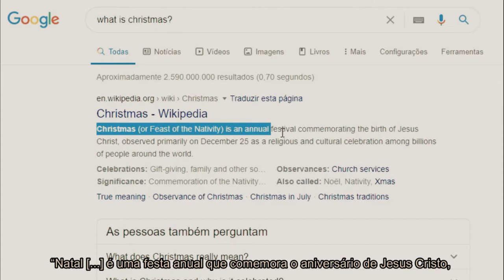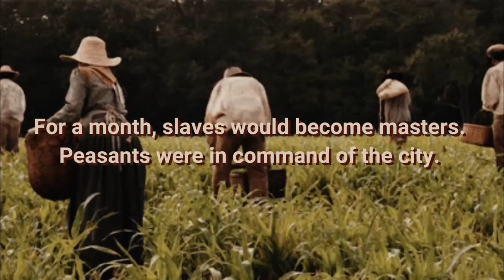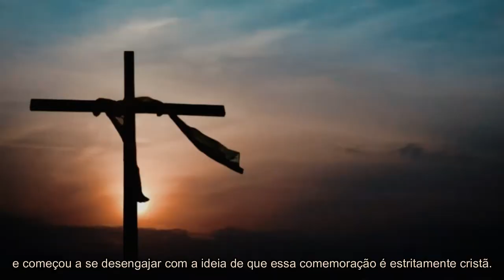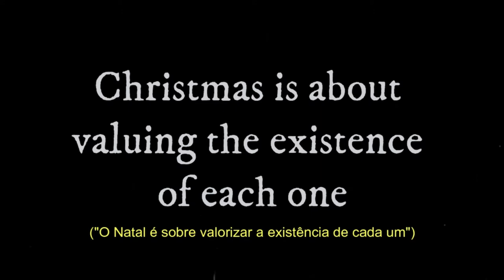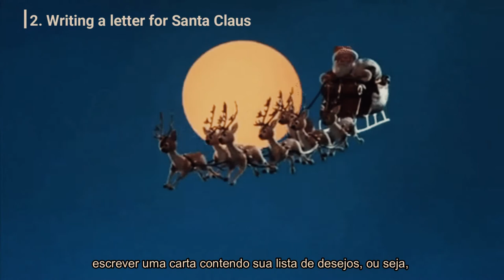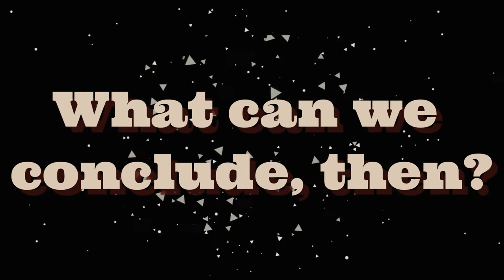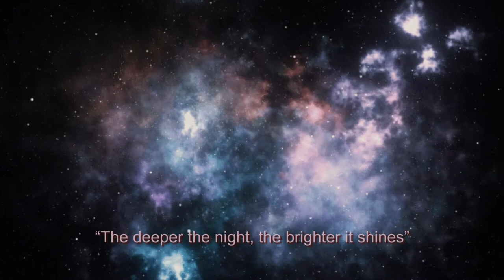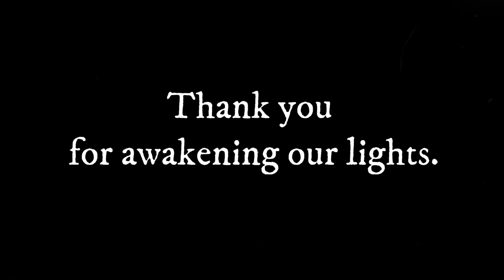Light Yourself in this CHRISTMAS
EXPLANATION VIDEO
- Script by: Isabela Figueira
- Researches by: Arthur Coelho, Geovana Santos, Isabela Figueira and Marcus Vinícius Barreto
- Translation (captions) by: Arthur Coelho
- Video Edition by*: Isabela Figueira and Marcus Vinícius Barreto
- Background Voice by: Arthur Coelho, Geovana Santos, Isabela Figueira, Júlia Andrade, Lara Daielly Teles, Marcus Vinícius Barreto and Rodrigo Queiroz
   *Images, gifs and sound effects extracted from the Internet

INTERVIEW
- Script: created individually
- Video Edition by: Isabela Figueira
- Translation (captions) by: Isabela Figueira
- Interviewed group: Arthur Coelho, Geovana Santos, Isabela Figueira, Júlia Andrade, Lara Daielly Teles, Marcus Vinícius Barreto and Rodrigo Queiroz

MOMENTS OF JOY
- Artists: Arthur Coelho, Geovana Santos, Isabela Figueira, Júlia Andrade, Lara Daielly Teles, Marcus Vinícius Barreto and Rodrigo Queiroz
- Main Footage by: "Tia Queline"
- Pictures by: Isabela Figueira

ADDITIONAL INFORMATION
Advisor: Manuel Quadros
Synonym Table by: Júlia Andrade
Game Elaboration by: Lara Daielly Teles